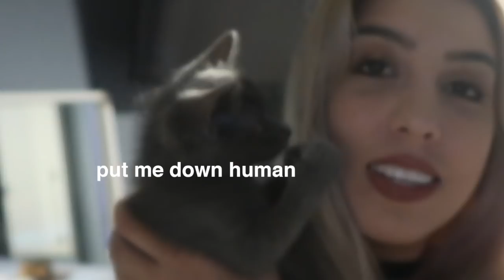CUTTING MY FINGER OPEN/EXTREME HOT WINGS (MY HALLOWEEN)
How was your halloween?! Mine was extremely interesting! lol!